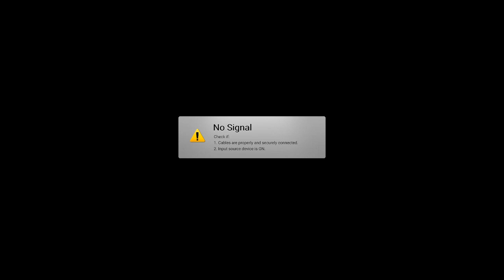TODAY'S TETRIS 99 FiveStar #00003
20240406